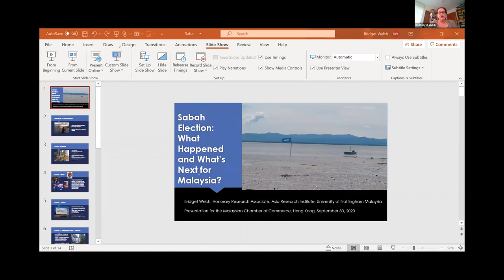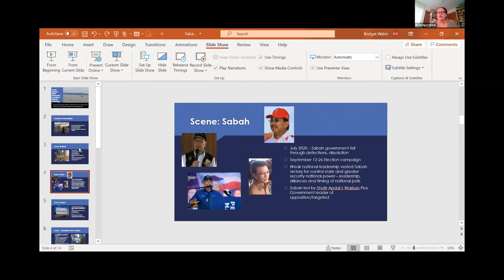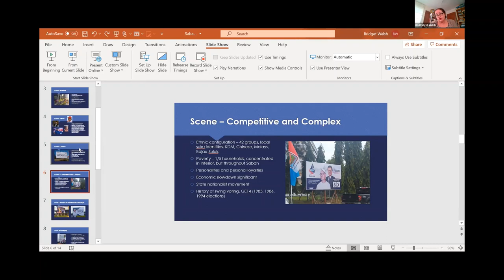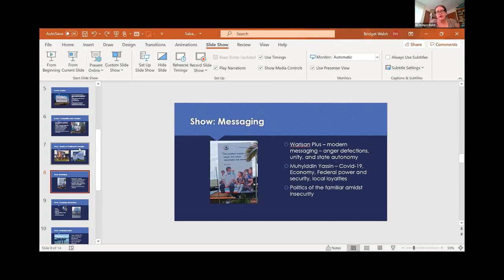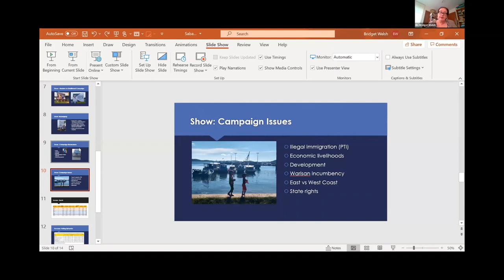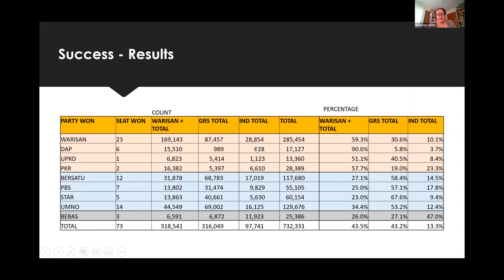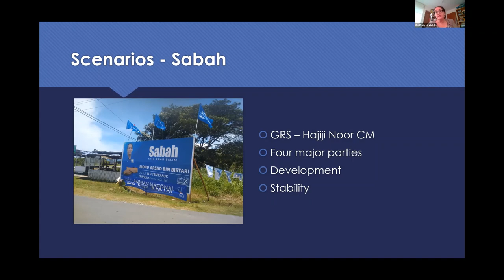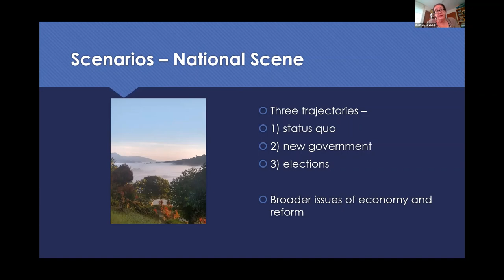Webinar - Sabah 2020 Election What Happened and What's Next for Malaysia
Thanks to our speaker, Dr. Bridget Welsh & moderator, Datuk Seri Wong Chun Wai for their insightful lively discussion on Sabah 2020 Election and what's next for Malaysia.